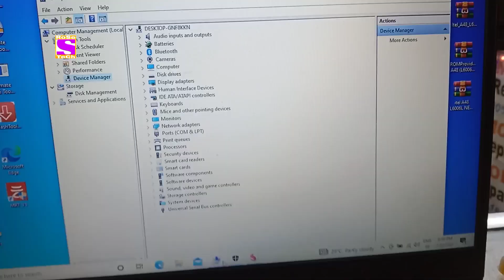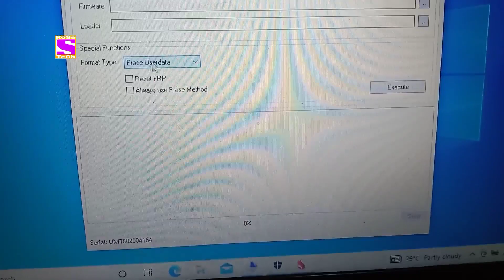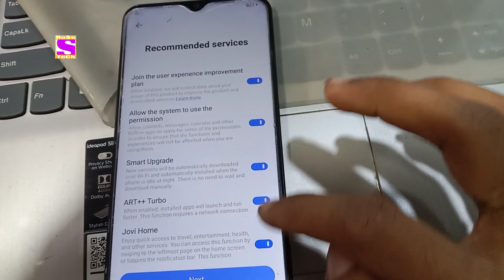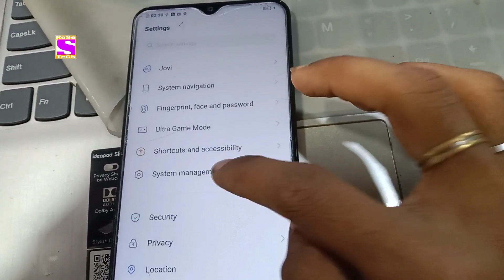VIVO Y20 | Pattern Unlock | UMT | PRO | VIVO V2029 | PIN Password Remove | UMT method 2021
Hello friends. !

How to unlock vivo y20 Pattern PIN password lock remove by umt QcFire tool 101% best method 2021 by Rose tech

Vivo v2029 Pattern PIN password unlock umt QcFire tool best method 2021 by Rose tech

Friends Vivo y20 mein ager pattern PIN password lock lag jaye to use kaise unlock kare wo bhi umt ya umt pro QcFire tool se step by step 2021 latest method 100% working by Rose tech

Umt QcFire v7. 0 Download